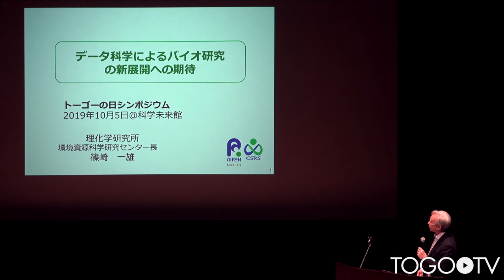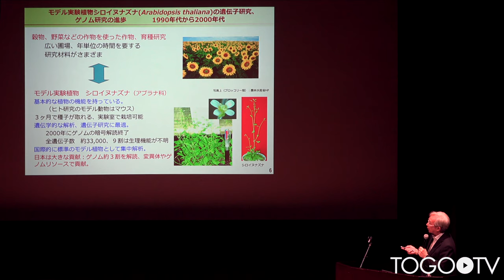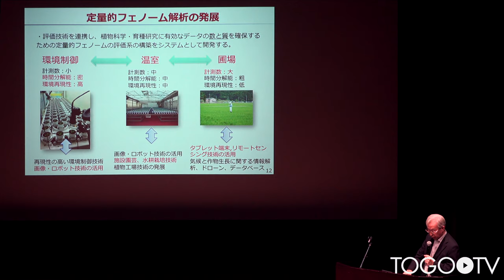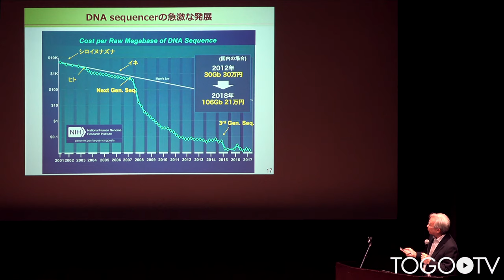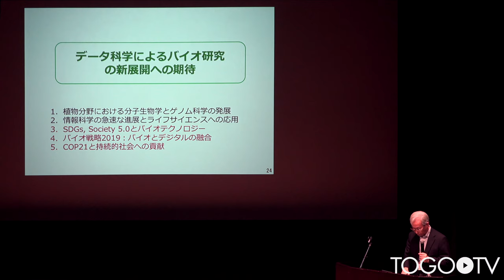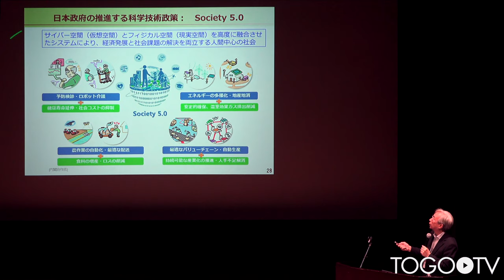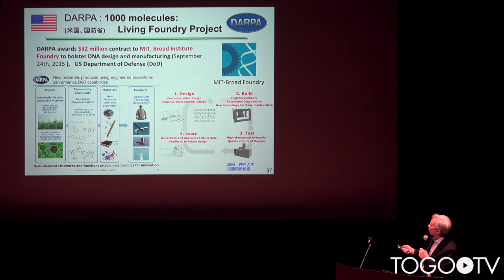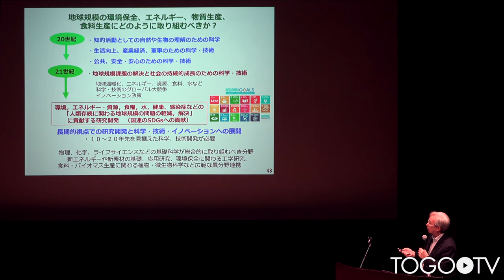データ科学によるバイオ研究の新展開への期待 @ トーゴーの日シンポジウム2019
本日の統合TVは、2019年10月5日に開催されたトーゴーの日シンポジウム2019　～バイオデータベース：つないで使う～ から、環境資源科学研究センター センター長 篠崎 一雄 氏 による「データ科学によるバイオ研究の新展開への期待」をお送りします。約37分です。